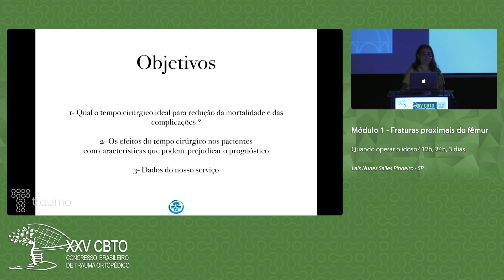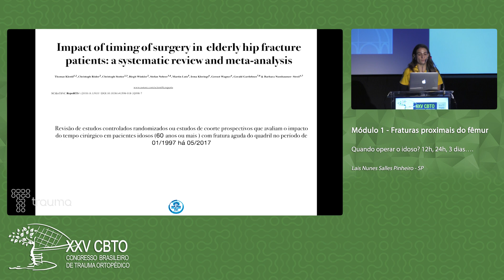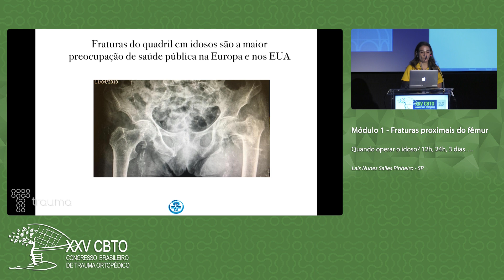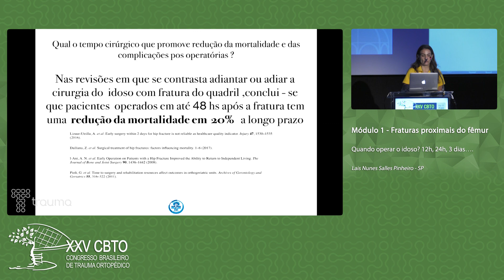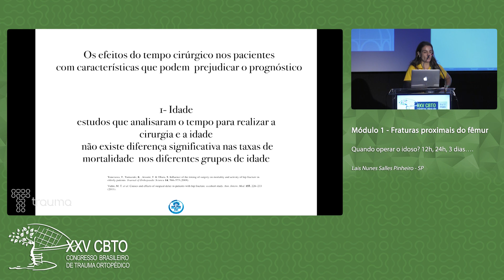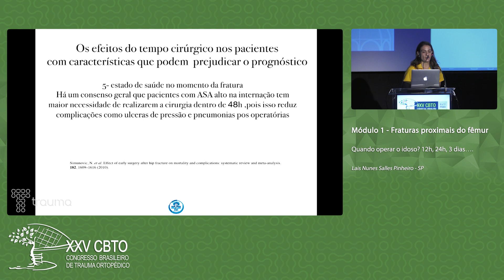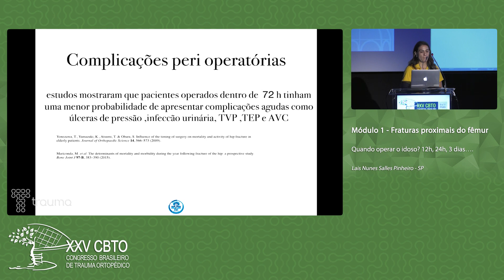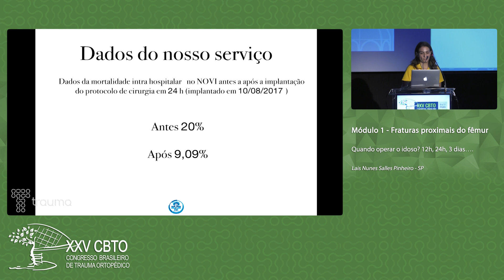CBTO - Lais Nunes Salles Pinheiro - 09.05.19